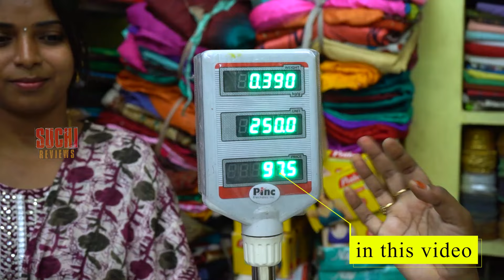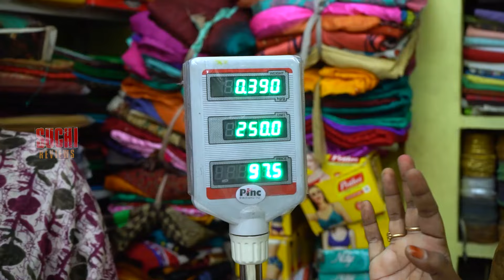Suyambu Fabrics குறைந்த விலையில் எடை கணக்கில் துணிகள் | 100 கிராம் கூட வாங்கலாம் | Suchi Review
Suyambu Traders, 29 Old Kuyavar Palayam Main Road, Opposite to Virudhunagar Boys School
Madurai - 9

Suyambu Fabrics
Anna Nagar Main Road, Madurai - 20 Opposite to Ambika College

குறைந்த விலையில் | எடை கணக்கில் வகை வகையான துணிகள் | 100 கிராம் கூட வாங்கலாம் |  Suchi Review

Welcome to Suchi Review, your ultimate destination for insightful and entertaining influencer content! 🌟

Join us as we explore the latest trends, products, and experiences, offering honest reviews and valuable insights to help you make informed decisions. Whether it's beauty, fashion, lifestyle, tech, or beyond, we've got you covered with comprehensive reviews and engaging content.

Let's embark on this journey together and make every moment count!

Thanks for choosing Suchi Review. Sit back, relax, and let the reviewing begin! 🎥✨

Advertisment / Media Partner
k2production house